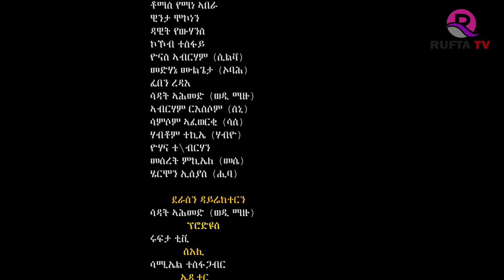New Eritrean Series movie 2020 // PROCESS - SADAT AHMED (WEDI MAZU) - part 8 / ፕሮሰስ ብሳዳት ኣሕመድ 8ይ ክፋል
RUFTA TV - New Eritrean Series movie 2020 // PROCESS - SADAT AHMED (WEDI MAZU) - part 8 / ፕሮሰስ ብሳዳት ኣሕመድ 8ይ ክፋል